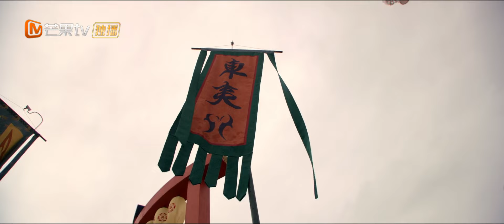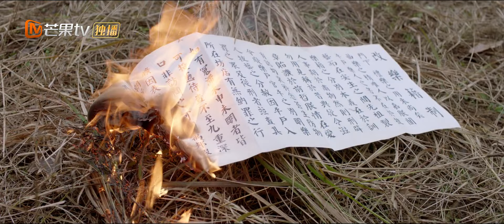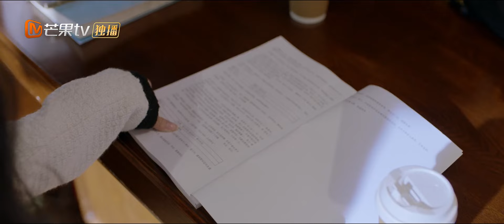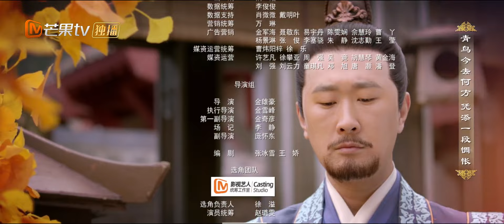【ENG SUB】Love Behind the Melody EP24 —— Starring : Wu Cheng Xu , Bao Shang En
. Member content is synchronized with MangoTV international APP update time. "Love Behind the Melody" will update 1 episod everyday at 8pm (GTM+8)!

Synopsis:
The pipa chief Li Sa Sa, accidentally involved in a thousand years ago in the Sheng Dynasty, became an abandoned pipa woman. She is stranded in the streets of Shangjing and befriended by Lu Jingnian, the head of the Right Education Workshop. The two join hands with Xin'er, Yu Shijie and other friends to build the Sheng Dynasty Women's Troupe. In the process, the two of them keep spreading their love, and who will confess their love first at the moment of ambiguity?

"The Rainbow in Our Memory 追着彩虹的我们" Full Version
" The Romance of Hua Rong 2 一夜新娘2" Full Version
"The Lady in Butcher's House玉面桃花总相逢" Full Episode

"Night in the Greater Bay 大湾仔的夜2" Full Version
"Am I In Your Future 我在你的未来吗" Full Version